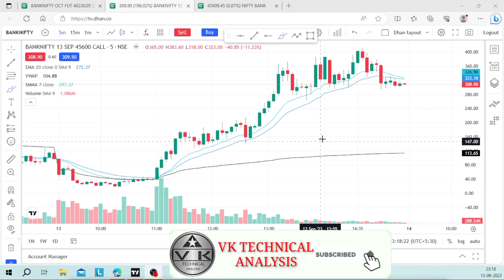Option Buying 10 हजार का 80 हजार कैसे बनता हैँ Limited Risk Unlimited Profit